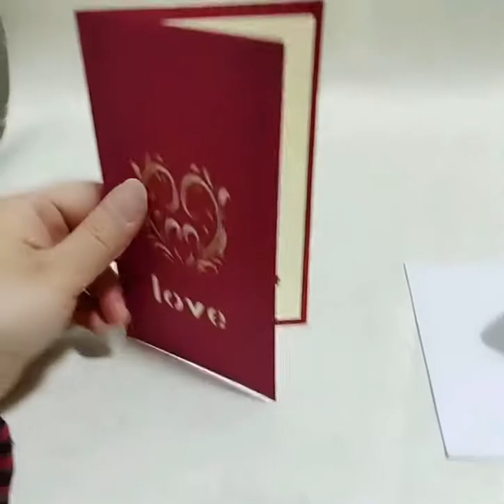Love 3D Card